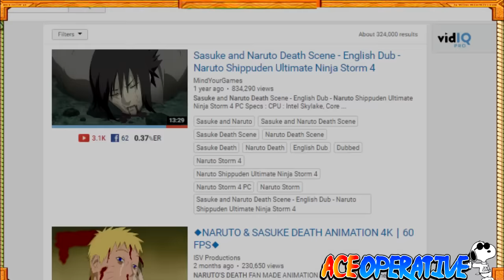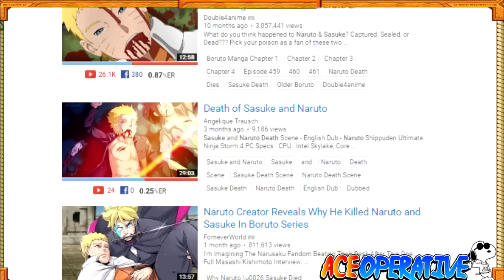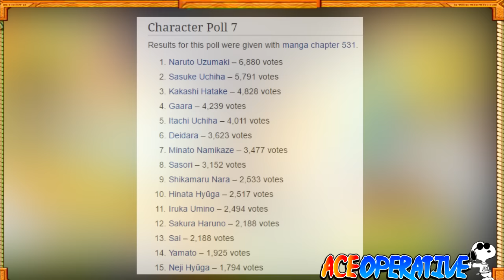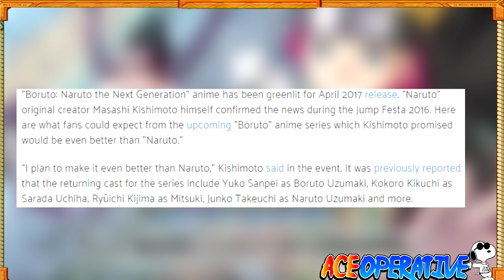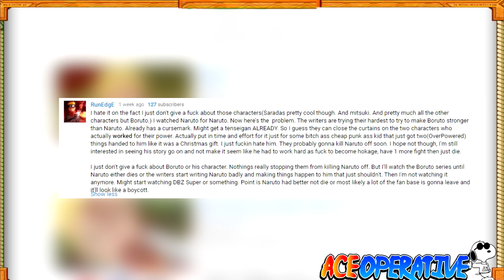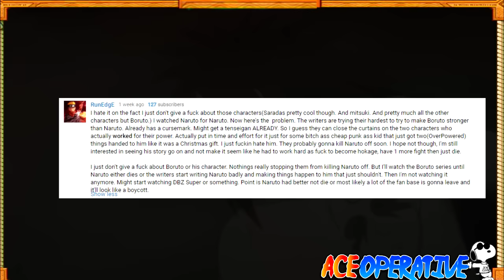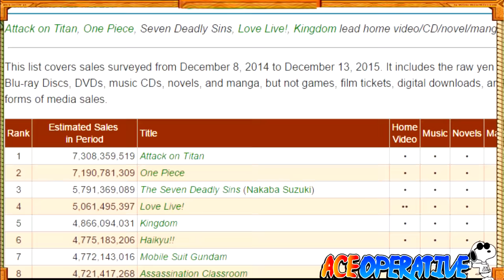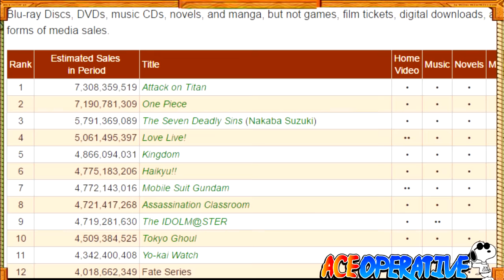Could Naruto and Sasuke Really Die in Boruto Manga/Anime?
This is what I personally believe I do not believe that they could kill off Naruto and Sasuke. In this video, I will be providing Polls, Interviews, Boruto Manga, as well as hearing back from the community and how they feel about the anime and the manga. Also, I will be talking about where the series ranked as other franchise.

Source:
Characters Polls: